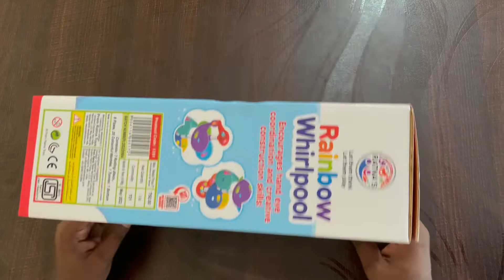Rainbow whirlpool toy unboxing & testing || best toy for kids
{ Toys dealer in Mumbai, Maharashtra }

         ( PARTH COLLECTION )

Address - A7 , Kalpita enclave , Sahar road Andheri (E) mumbai 400069.

1. 5 mazedaar toy available on amazone

2. toy for joy

3. rc car for kids

4. whirlpool toy for kids

5. best toy for kids

6. rc car unboxing video

7. rc car toy under 500

8. gear racing car

9. remote control hummer car